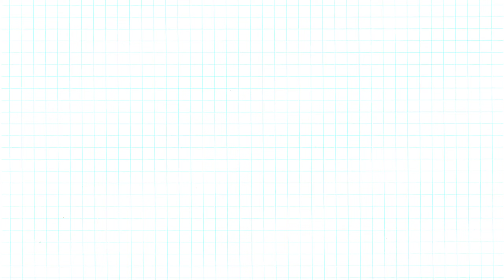Best Out Of Waste | DIY Craft | Plastic Bottle Reuse Idea | DIY Pen Stand | Home Decor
DIY | Reuse Plastic Bottle | How To Make Pen Stand From Plastic Bottle |Best Out Of Waste

[ Material Required👇👇
🌸Plastic Bottle
🌸 Acrylic paint
🌸sponge
🌸 decorative lace
🌸ear bud
🌸glue gun